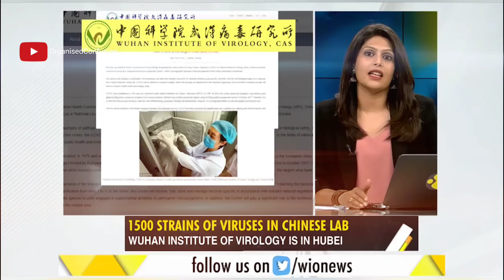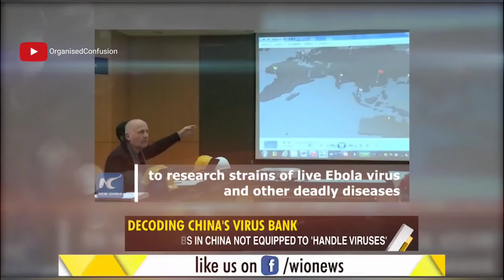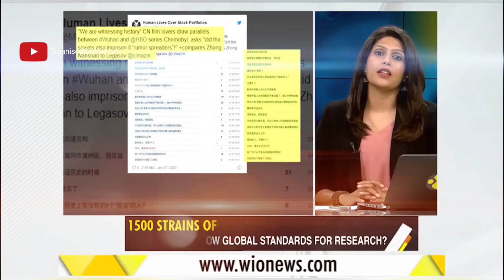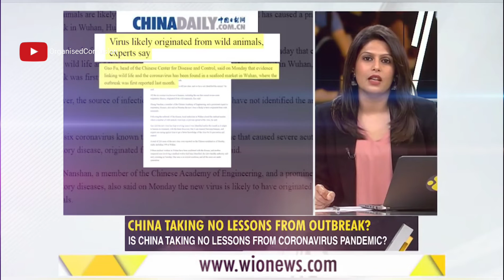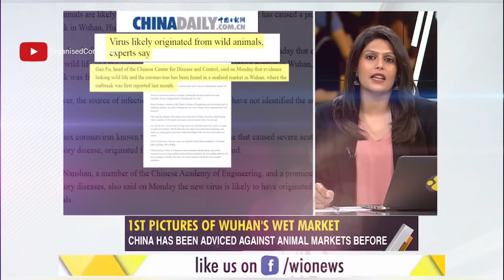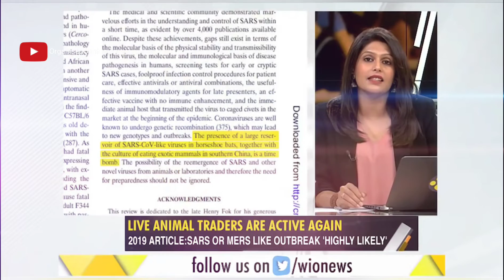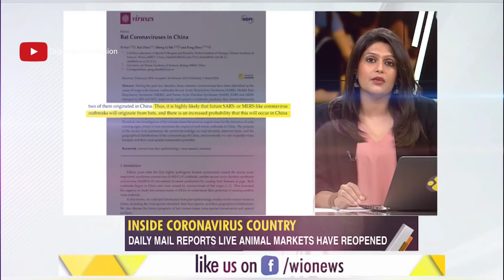COVID-19 Coronavirus Quarantine day5 pt2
Here is more information about what's going on around the world right now.